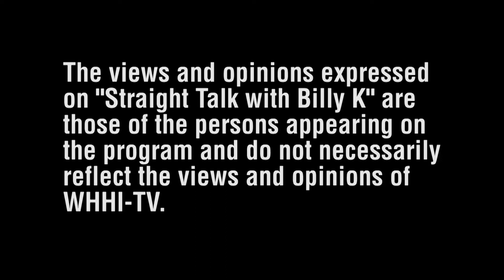WHHI-TV's "Straight Talk with Billy K" ~ Elizabeth Colbert-Busch, SC District 1 Candidate ~ May 2013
WHHI-TV Presents
STRAIGHT TALK WITH BILLY K.
Hosted by Billy Keyserling

Guest:  Elizabeth Colbert-Busch, Congressional Candidate, SC Disctrict 1

May 2013